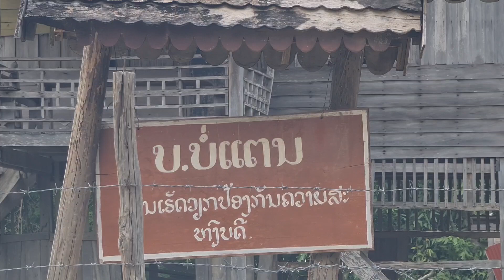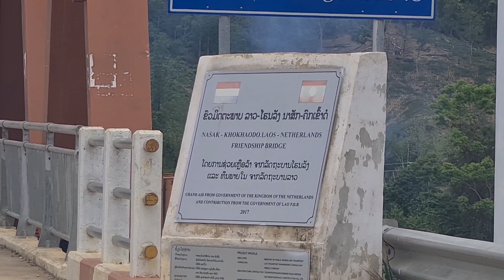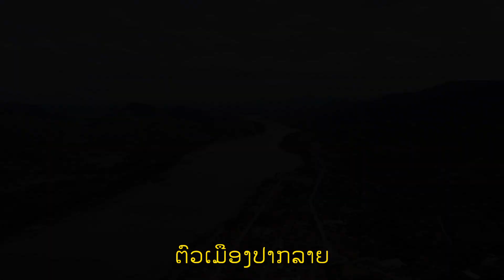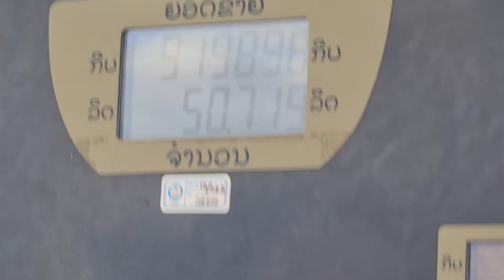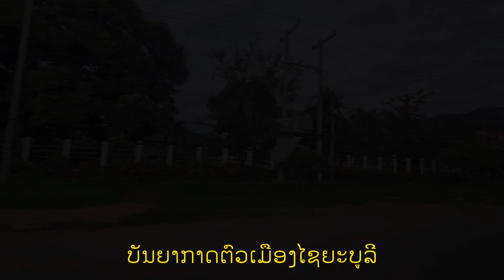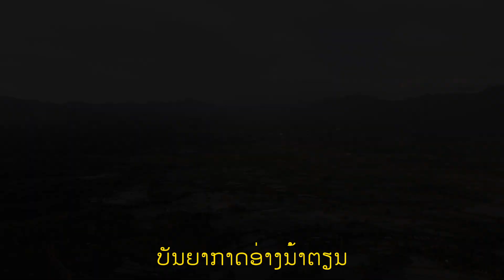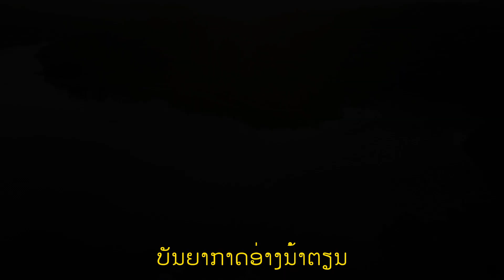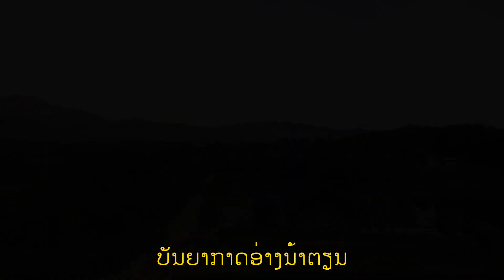Laos : ເມືອງປາກລາຍ - ໄຊຍະບູລີ | ปากลาย-แขวงไชยบุรี